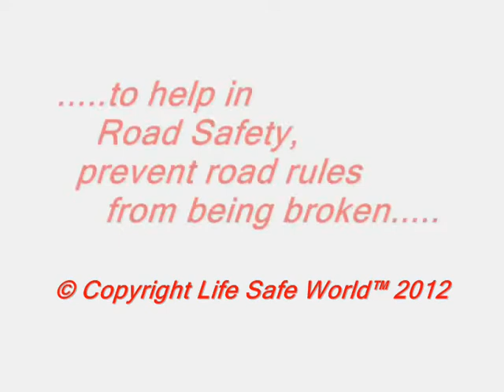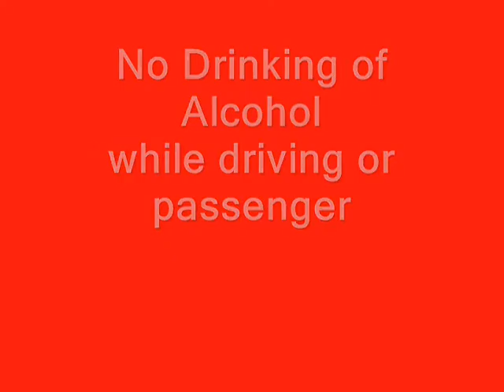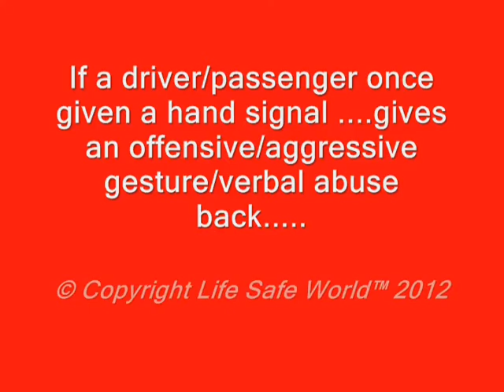Road Safety Hand Communication Systems - Life Safe World™ - SAVE LIVES - Worldwide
Life Safe World™ is Safety for Life
This Video visually explains how this simple one handed road safety communication system really works
This safety hand signal system encourages drivers in particular and passengers of motor vehicles to stop breaking road laws and Save Lives
Drivers/passengers communicate hand safety messages to other drivers/passengers via a simple one handed signal
The person giving the signs is referred to as the "signaller", and uses the hand signals to give raod safety instructions to other drivers/passengers as situations arise to the person(s) receiving the hand signs referred to as "the receiver"

The basic technique (by the signaller) is to use a flat horizontal hand in a back and forth motion across the neck region (either after a short toot of the car horn [maybe]) by pointing fingers to the throat region to attract the attention of the other drivers/passengers being the receiver

The next movement of the single hand is a basic hand display that relates to a particular component of road safety - i.e.no mobile phone useage while driving, no make up, no smoking with children in the car and so on
The receiver is then obliged to rectify the road safety challenge given by the signaller

We believe this communication system will help promote uniform road safety both on and off the roadways
The hand signals are direct, specific and clean cut with the specific parameters being transmitted or being conveyed

Life Safe World™ would encourage Road Safety Organizations from around the World to make contact so this Road Safety Hand Communication System - © Life Safe World™ 2012 so it can be applied to All Drivers/Passengers in the cause of Road Safety and to Save Lives

Life Safe World™
Unit 1 / 1 Alastair Court
Kilsyth
Victoria
Australia 3137